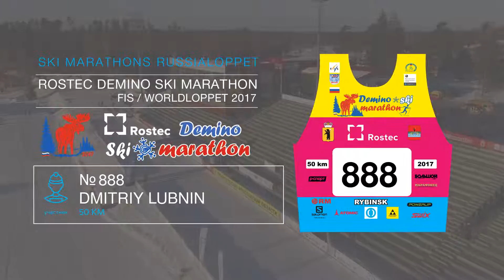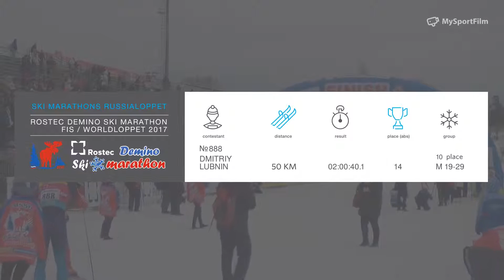ROSTEC DEMINO SKI MARATHON Lubnin Dmitriy номер 888